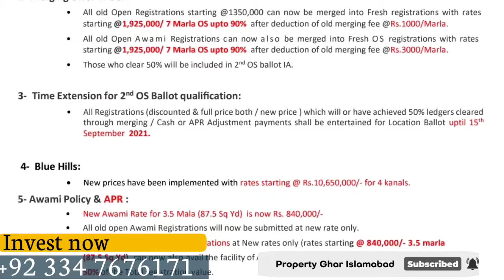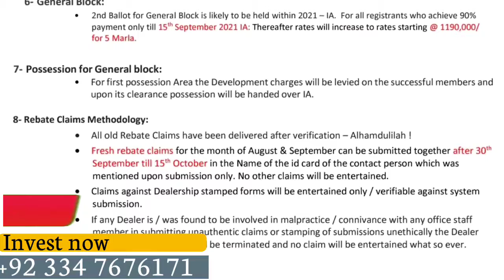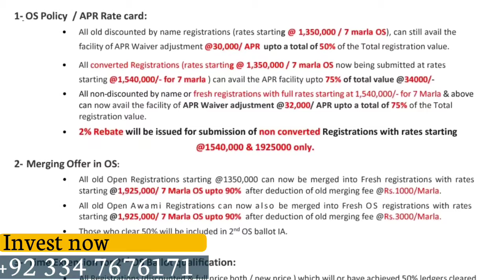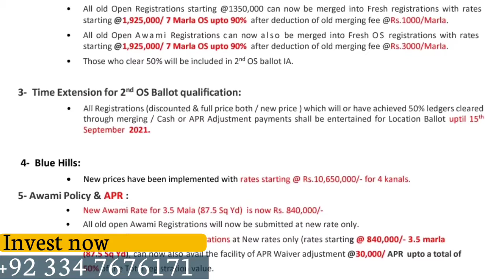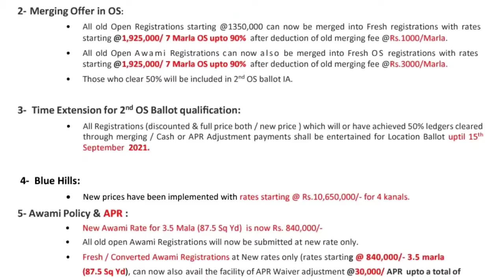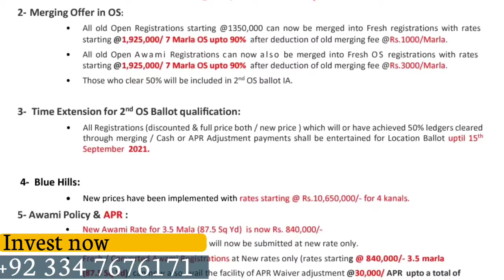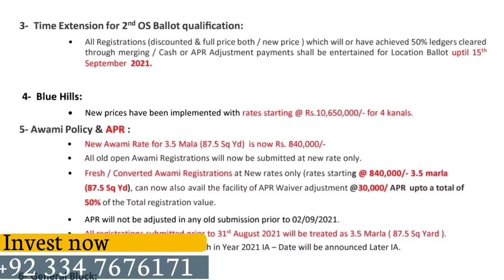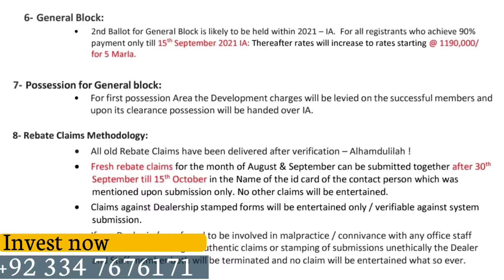Blue World City Official notification || New policy || New Discount || New Offer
Alhamdulilah Rabul Alameen !

With the Barakah Of Ramzan ul Mubarak - What the world has been waitting for is in the final stages of Evolution - It definitely was worth the wait !

Masha Allah La Haula Wala Quwata Illah Billah !

Presenting the Conept of Over Seas Block !

May Allah Pak make this dream a reality for the world to see with its own eyes in Pakistan - IN SHA ALLAH !

with this sketch - we will be closing all Over Seas stocks on old rates in the Market by 30th April 2021 - Last chance !

Property ghar Islamabad is your one stop solution for all Real Estate problems from last Six years in Rawalpindi ، Islamabad. We started serving from 2014 and made our own identity in Market because of our best consultancy deliverance. People visit us for investments opportunities, rental options, purchases of shops, offices apartments, residential plots, commercial plots, houses and much more. Many of our overseas clients from overseas especially Saudi Arabia (KSA), UAE (Specially Dubai), Qatar UK, Germany, Norway, Canada, USA, and Australia prefer us because of our commitments and our satisfying solutions. We offer real estate consulting services in all CDA sectors and Housing Societies for residential and commercial real estate projects.

Blue world City Islamabad Latest Overseas block discount offer
بلیو ورلڈ سٹی اسلام آباد آپکی زندگی میں سہولت لاتے ہوئے، پیش کرتا ہے 5 مرلہ رہائشی پلاٹ جس کی بکنگ کا آغاز صرف %30 سے۔
نقشہ پر اپنی پسند کا پلاٹ منتخب کریں
 محدود پلاٹ۔
پہلے آؤ پہلے پاؤ۔
2 سالہ قسطوں کا منصوبہ
1 سال میں قبضہ
 ‎اس دلکش نگری میں اپنا پلاٹ حاصل کریں۔
بکنگ اور دیگر معلومات کے لیے رابطہ کریں.
📞فون
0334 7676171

Blue World City Islamabad is located near new International Airport and 10 km from Chakri Interchange.

Booking Available in
𝐎𝐯𝐞𝐫𝐬𝐞𝐚𝐬 𝐁𝐥𝐨𝐜𝐤
7,10,14 Marla 1,2 Kanal Residential Plots & 5 & 10 Marla Commercial Plot

𝐀𝐰𝐚𝐦𝐢 𝐑𝐞𝐬𝐢𝐝𝐞𝐧𝐭𝐢𝐚𝐥 𝐂𝐨𝐦𝐩𝐥𝐞𝐱
3 Marla Residential Plots
Studio, 1 & 2 Bed Apartments
3.5 Marla Duplex Villas

𝐆𝐞𝐧𝐞𝐫𝐚𝐥 𝐁𝐥𝐨𝐜𝐤
5,8,10 Marla & 1,2 Kanal Residential Plots

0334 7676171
blue world city latest update,
blue world city latest,